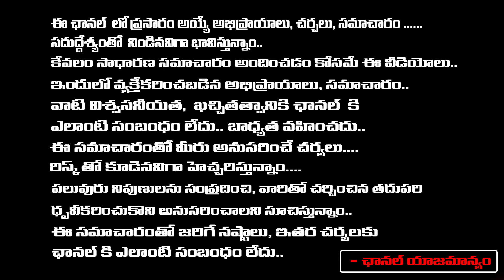Hyper Aadi First reaction On Janasena Seat Sharing | First Telugu digital